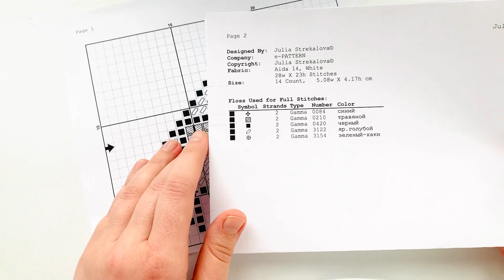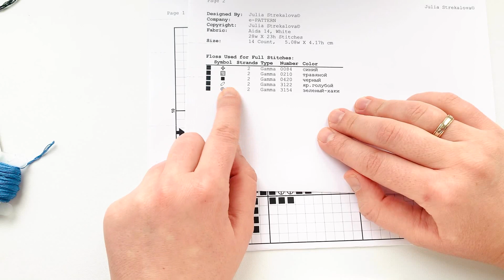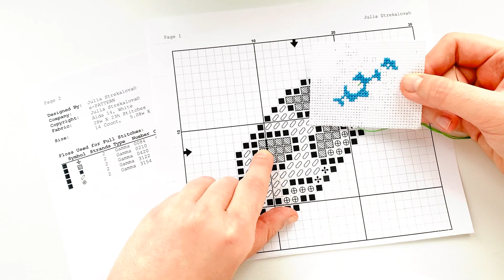Как вышивать крестиком пошагово для начинающих. Подробный урок по вышивке. Мастер-класс. Плюс схема.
Пошаговый мастер-класс для начинающих о том, как вышивать крестиком. С чего начинать вышивку, как крепить нить и определять центр. Все это и даже больше вы узнаете из этого видео, где я вместе с вами буду вышивать авторскую схему вышивки от начала и до конца, попутно рассказывая вам что и как я делаю.

Ну а в качестве бонуса тут вы найдете схему вышивки из мастер-класса для самостоятельной вышивки